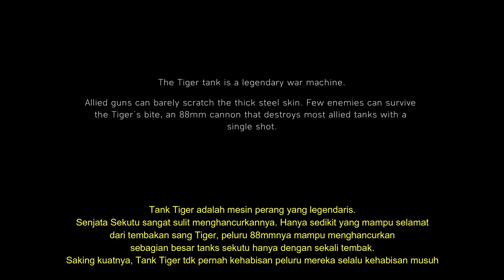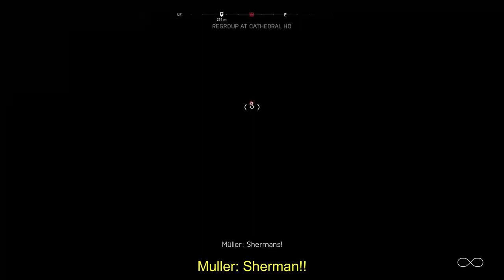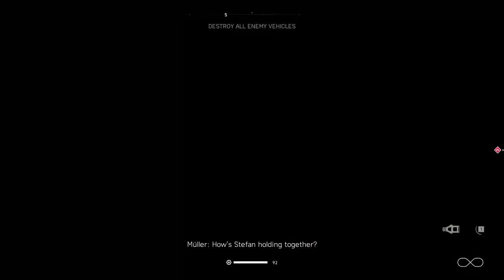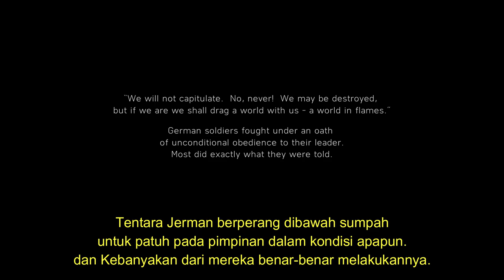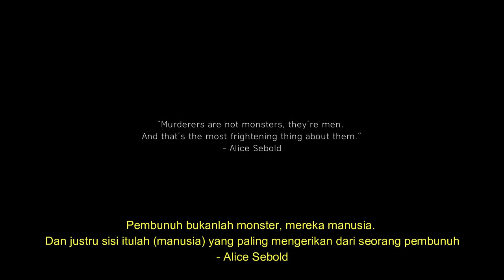Peter Muller - Tank Tiger Terakhir - Subtitle Indonesia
If you like my videos, you can support my Youtube journey by buying me a coffee at saweria
Kalau kamu suka video ini, kalian bisa bantu Channel ini dengan beliin aku kopi di saweria
sekecil apapun bantuan mu, itu sangat berarti. Trims gaes.
🙋♀️SAY HI ON SOCIAL MEDIA!🙋♀️

Timeline scene :
- Pembukaan 00:01
- Sebuah Keputusan 19:13
- Katedral 47:37
- Penghianat 58:55

Gamemovie ini dibuat dengan:

- Aplikasi Wondershare Filmorago
- Geforce Experience
- ROG GL553VD-fy138